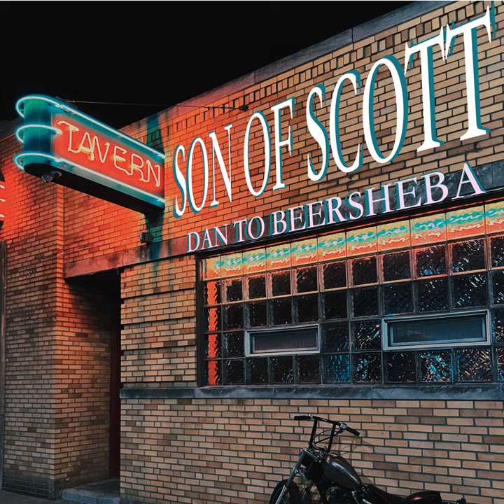Dan To Beersheba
Dan To Beersheba · Son of Scott